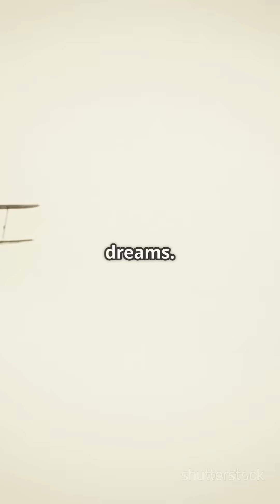Wright Brothers' Accidental Discovery The Birth of Flight !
Explore the fascinating journey of the Wright Brothers as we delve into their accidental observations and groundbreaking experiments that paved the way for the invention of the airplane! Discover how their curiosity and relentless pursuit of flight transformed humanity's perspective on transportation. From kites to gliders, witness the evolution of their ideas and the pivotal moments that led to the first powered flight. Join us as we highlight the innovative spirit and resilience that defined these aviation pioneers.

OUTLINE:

00:00:00 Wright Brothers' Accidental Discovery: The Birth of Flight!